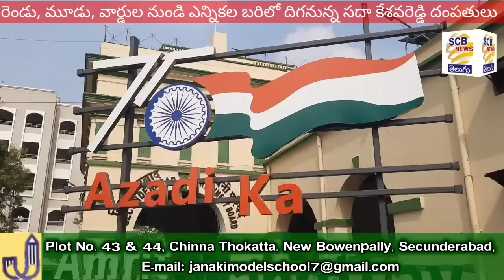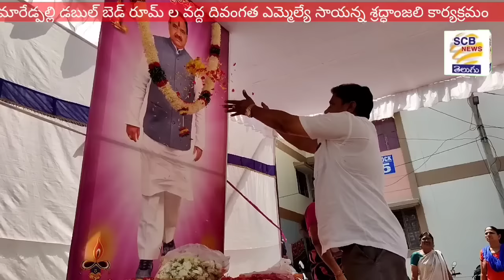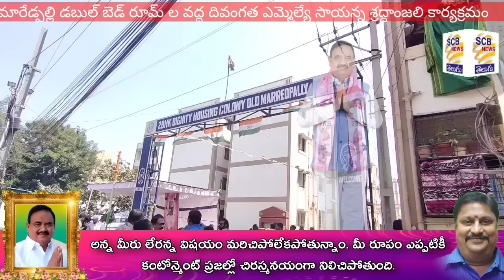సాయన్న Vs మర్రి టీం?@సదా ఔట్!మామా డౌట్?@SCB NEWS TELUGU@Sayanna Vs Marri Team?@Sadha Resign Bjp@Jp?💐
1. బీజేపీకి రాజీనామా చేసిన సదా కేశవరెడ్డి
2. రెండు, మూడు వార్డులలో ఆసక్తికర పరిణామాలు
3. ఐదవ వార్డు నుండి ఉద్యమ నాయకులకు అవకాశం కల్పించాలి
4. బొల్లారంలో ఎమ్మెల్యే సాయన్నకు ఘనంగా శ్రద్దాంజలి
5. సాయన్న చిత్రపటానికి శ్రద్దాంజలి ఘటించిన సదా కేశవరెడ్డి
6. నాల్గవ వార్డు బూసారెడ్డిగూడ చౌరస్తాలో ఎమ్మెల్యే సాయన్నకు నివాళులు
అర్పించిన బీఆర్ఎస్ నాయకులు
7. బేవరేజస్ కార్పొరేషన్ చైర్మన్ గజ్జెల నగేష్ నివాసం వద్ద క్యూకట్టిన ఆశావాహనేతలు
8. తాపర్ క్రికెట్ స్టేడియంలో బ్రెస్ట్ క్యాన్సర్ పై అవగాహన
9. ఇంటింటికి తెలుగుదేశం నినాదంతో ముందుకెళుతున్న టీడీపీ నాయకులు
10. ఆరవ వార్డులో బీజేపీ ప్రజా గోస - బీజేపీ భరోసా
11. క్రీడాకారులకు అండగా నిలిచిన టీడీపీ నాయకుడు నర్సింగ్ రావు
12. ఏడవ వార్డులో ఎన్నికల ప్రచారం ప్రారంబించిన రంగా రవీంధర్ గుప్తా
13. రెండవ వార్డు సిల్వర్ కాంపౌండ్ డబుల్ బెడ్రూమ్ నివాసాల వద్ద సాయన్న
విగ్రహం ఏర్పాటు
14.మర్రి ,సాయన్న టీం ల మద్య పేరుగుతున్న దూరం..ఎవరికి వారే యమున తీరే
గా మారిన పరిస్థితి

15.సాయన్న చిత్రపటానికి శ్రద్దంజలి ఘటించిన ఎమ్మెల్యే సురెందర్,చిన్నయ్య
16.మారేడుపల్లి డబల్ బెడ్ రూం ల వద్ద సాయన్న కు నివాళుల కార్యక్రమం
17.కంటోన్మెంట్ మూడో వార్డుల స్ట్రీట్ కార్నర్ మీటింగ్
5.బోర్డు మాజీ ఉపాధ్యక్షుడు
జంపన్న దారేటు..

18.తెలంగాణ రికాగ్నైజుడ్ టైప్ రైటింగ్,షార్ట్ హాండ్ అండ్ కంప్యూటర్ అసోసియేషన్
ఆద్వర్యంలో సమావేశం